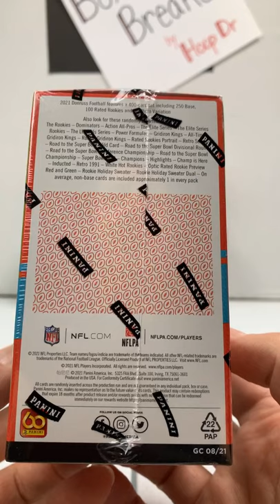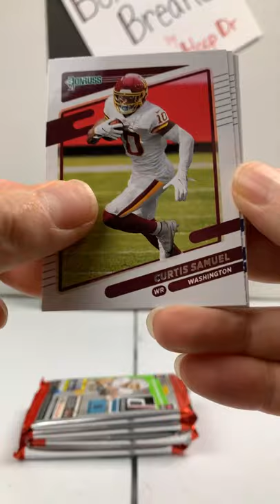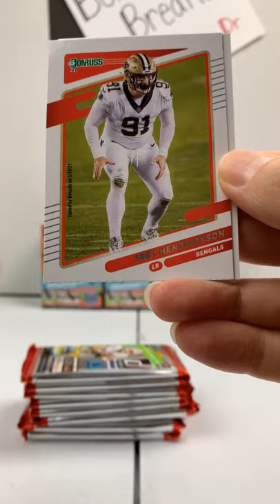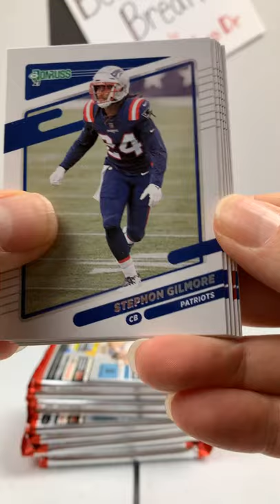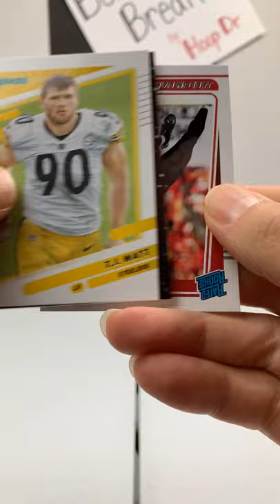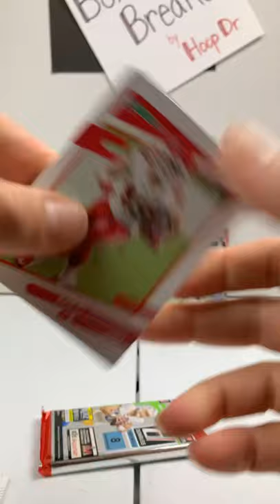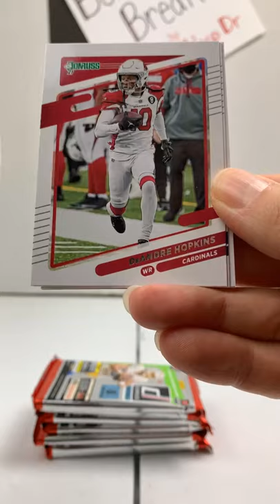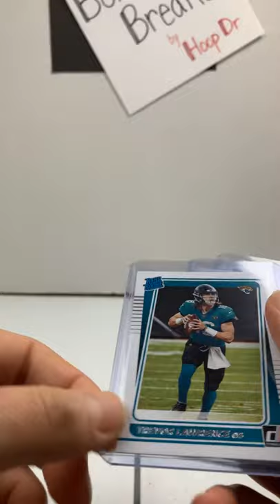2021 Donruss Holiday Break 11-18-21